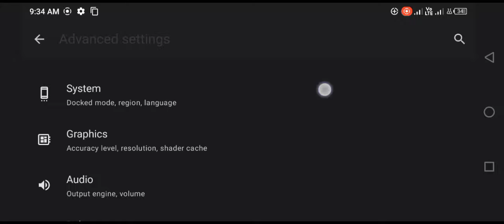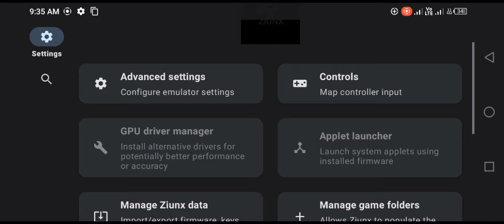🔥 TESTING ZIUNX ANDROID ON *LOW-END* DEVICE (GAMEPLAY TEST) NINTENDO SWITCH EMULATOR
New Ziunx Nintendo Switch Emulator For Android, New Nintendo Switch Emulator for Android,Best PS3 Emulator For Mobile | PS3 Games on Android,PS3 Emulator For Android | Winux Emulator | Boxvidra Emulator | Good News,PS3 EMULATOR FOR ANDROID 2024,I Tried *ALL* PS3 EMULATORS From Playstore | PS3 Emulator For Android,PS3 Emulator For Android 2024 | Turn Any Android Phone Into a Working PlayStation 3! | DIG Review

👉ABOUT MYSELF:
➡NAME: Sanny Tajpariya
➡AGE: 25 years
➡HOBBY: Gaming
➡ INDIA Gujarat